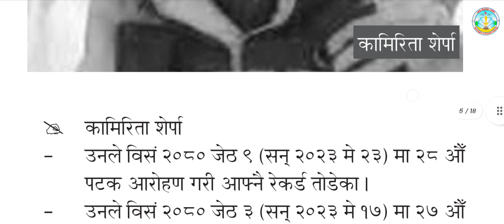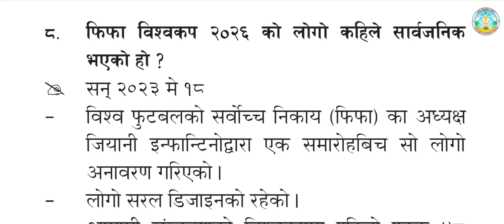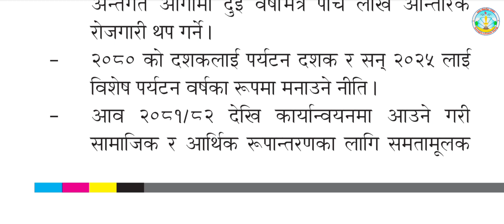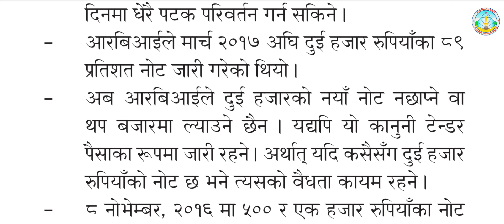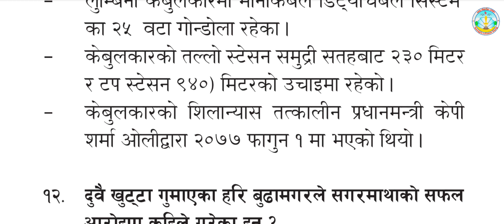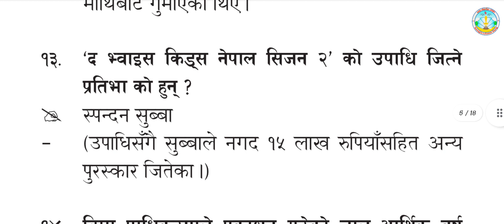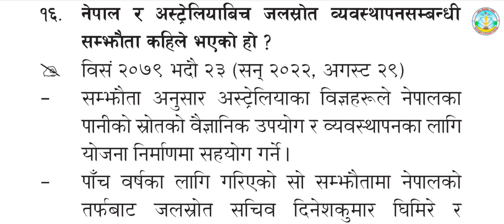Gorkha Patra Online | Gorkha Patra 2080 | Gorkha Patra Lolsewa aayog | Gorkha Patra Current Affairs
प्रदेश लोक सेवा आयोग, प्रदेश नं. १ द्वारा प्रकाशित नमुना प्रश्नहरू सहायकस्तर : पाँचौं SET - 1 समाधान सहित

Welcome to "Samagra Loksewa Aayog" Youtube Channel.Here, you get  free videos with logic and tricks for all levels Loksewa Aayog preparation.So, try to connect with us by clicking on the " Subscribe Button and Bell 🔔 Icon ."
Founder and CEO of the "Samagra Loksewa Aayog" :- Mr. Ram Prajapati

Samagra loksewa aayog
kharidar tyari
Gorkha patra today
Today's gorkha patra
Gorkha patra Current affairs today
Gorkha patra Current affairs Wednesday
Gorkha patra 2080/2/10
kharidar model set 2078/79
kharidar new syllabus 2077/78
kharidar salary in nepal
kharidar tyati classes 2078
kharidar Iq questions
kharidar model questions 2078
kharidar model questions pdf 2078
kharidar iq model questions
kharidar second paper model questions
Nasu tyari
Nasu model set 2078/79
Nasu new syllabus 2077/78
Nasu exam 2078
Nayab Suba first paper
Nasu second paper
Nasu salary in nepal
Nasu tyati classes 2080
Nasu Iq questions
Nasu model questions 2080
Nasu model questions pdf 2080
Nasu second paper model questions
online loksewa preparation
old questions
Loksewa model questions
Ram prajapati sir
Iq madan khadka
nasu tyari
kharidar tyari
tyari
Gandaki pradesh model questions
Gandaki pradesh model set
Samasamayik samanya gyaan 2080
samagra loksewa aayog
Nasu first paper gk
Nasu first paper model set
nasu mode set 2080
kharidar model set 2080
Madhes pradesh model questions
Madhes pradesh model set
Kohi pradesh model questions
Pradesh 1 5th level model set
Koshi pradesh fifth level model questions
Lumbini pradesh model set
Karnali pradesh model set
Karnali pradesh model questions
Suduramaxim pradesh model questions
Suduramaxim pradesh model set
Iq for kharidar
Iq kharidar
Kharidar IQ
IQ guru ram prajapati
Live class by ram prajapati sir
Ram prajapati sir
Kharidar iq new syllabus
anusandhan tyari
anusandhan direction and distance
tsc tyari
direction and distance for tsc
ram prajapati iq
best iq video
kharidar ne syllabus direction and distance
ram prajapati
kharidar exam
kharidar Iq
kharidar model questions
kharidar model set
Samasamayik samanya gyaan
current affairs 2080
samagra loksewa aayog
nasu mode set 2079
kharidar model question 2080
kharidar model set
loksewa aayog exam
lumbini pradesh fifth level model set
lumbini pradesh fourth level model set
yetiairlinecrashpokhara
nepal current affairs 2022
loksewatayari
Magh mahina 2079
Poush mahina 2079
current affairs event
Samasamayik 2080